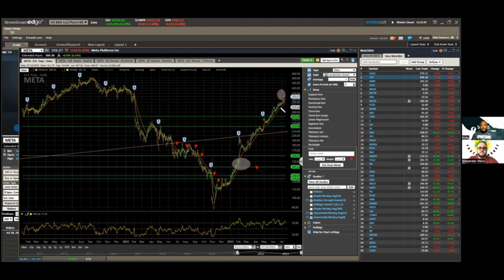Dollar Cost Averaging Can Take you From $0 to Baller Over Time- Eps.332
Dollar Cost Averaging Can Take You From $0 to Baller Over Time